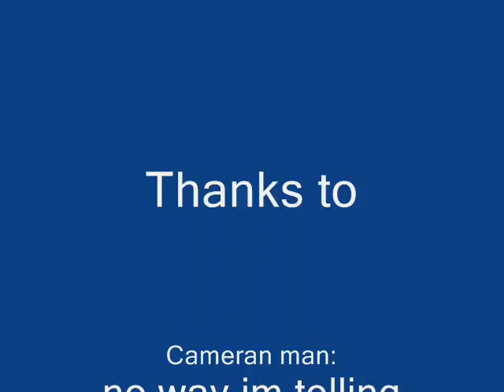2 guys who fails singing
singing
octopus garden
1337
funny
humiliating